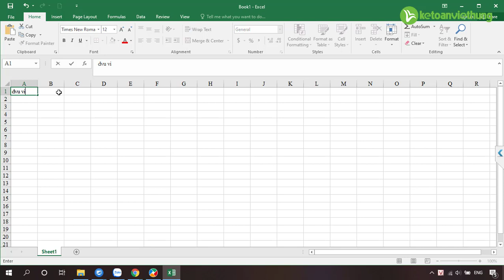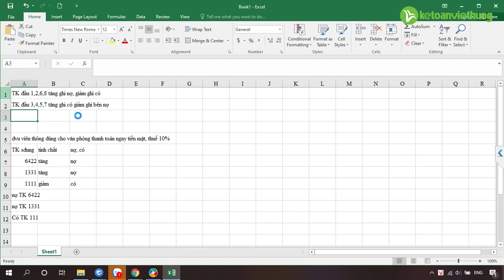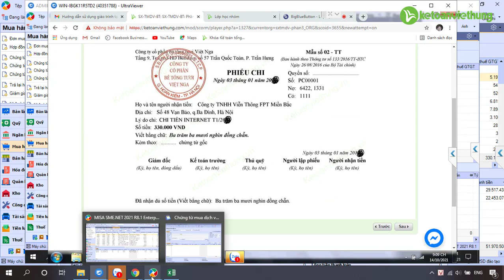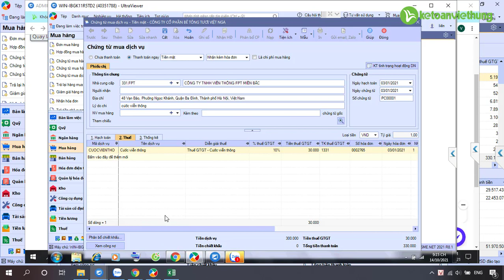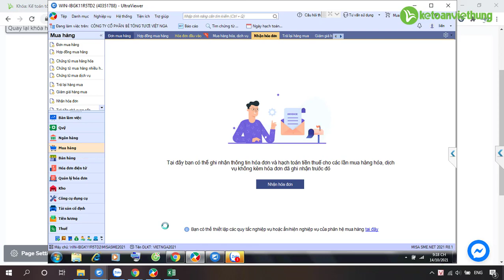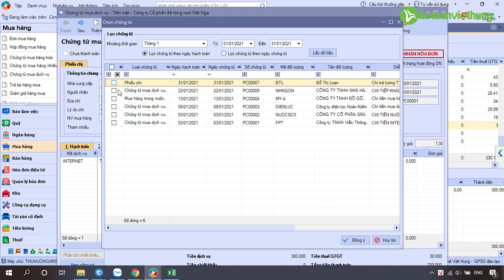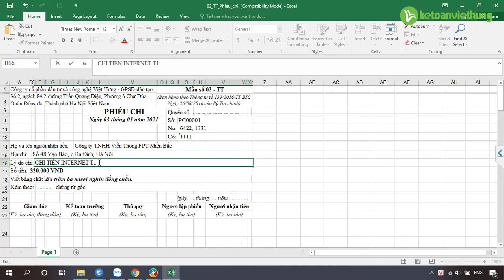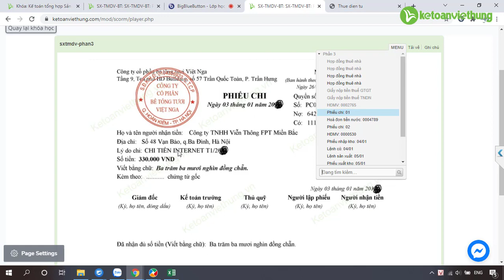Lớp học online kế toán sản xuất và thương mại dịch vụ: hạch toán chi phí văn phòng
Lớp học online kế toán sản xuất và thương mại dịch vụ: hạch toán chi phí văn phòng chi tiết như tiền thuê văn phòng, tiền điện nước, dịch vụ, mạng...

- Hoàn tiền: 100% nếu không hài lòng.
- Thời gian học: Vô cùng linh hoạt từ 8h30 - 23h00.
- Số buổi học: Không giới hạn.
- Giáo trình động: Cập nhật liên tục trên website.
- Chứng từ sống: Thật 100%.
- Giáo viên: 100% kinh nghiệm trên 3 năm.
- Hỗ trợ miễn phí: trọn đời.

1. Các khóa học KẾ TOÁN DOANH NGHIỆP

2. Các khóa học KẾ TOÁN HÀNH CHÍNH SỰ NGHIỆP

3. Các khóa học LÝ THUYẾT KẾ TOÁN

4. Các khóa học KẾ TOÁN THUẾ

5. Các khóa học KẾ TOÁN TỔNG HỢP

6. Các khóa học KẾ TOÁN QUẢN TRỊ